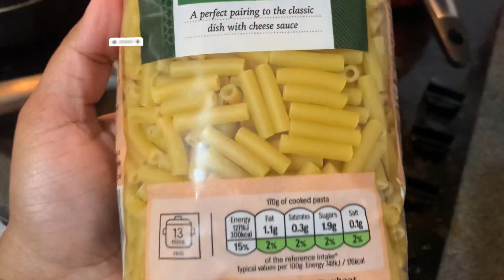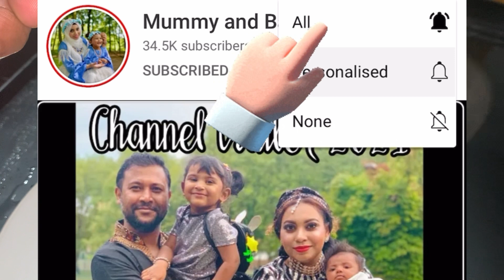১০ মাস থেকে ৩ বছরের বাচ্চাদের সারাদিনের খাবার রুটিন | 10m + Baby food routine | Baby Meal idea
১ বছর থেকে ৫ বছরের বাচ্চাদের সারাদিনের খাবার রুটিন | Baby food routine + Meal ideas for 1 to 5 years kids babies | what my baby eats in a day | Amar baby saradin ki khay? আমার বাচ্চা সারাদিন কি খায়?

Follow me for regular updates

আমি আমার চ্যানেলে পেরেন্টিং, মাতৃত্ব - বেবি আর মাম্মি দের জন্য টিপস, ট্রিকস অ্যান্ড আইডিয়া, সাজেশন নিয়ে কন্টেন্ট শেয়ার করি. আমার 4 বছরের আর ৬ মাসের ছোট্ট দুটা পরি আছে সো এখানে সব রকমের মাম্মিদের অ্যান্ড  বাচ্চাদের জন্য ভিডিও পাবে 🙂 সাবসক্রাইব করে সঙ্গে থাকো 👍

I am Sims. I live in London. I will be sharing with you my journey of growing my babies.
On my channel you will find different types of videos such as:
Lifestyle
Pregnancy,
Motherhood,
Parenting,
Tips and Ideas for Mummies,
Feeding baby,
DIY ideas,
Product Reviews,
Travel/day out vlogs,
Recipes
Haul videos... etc

Happy parenting! 😊